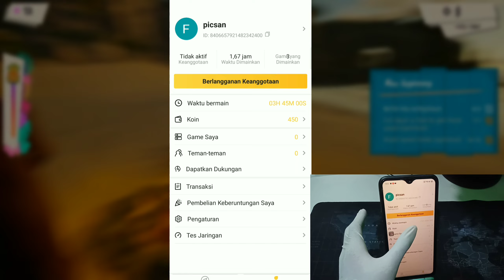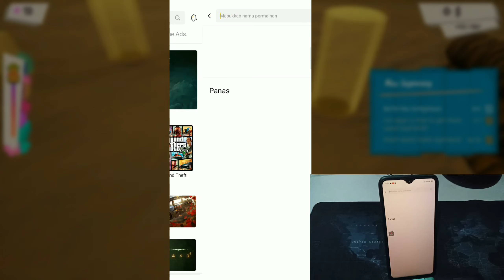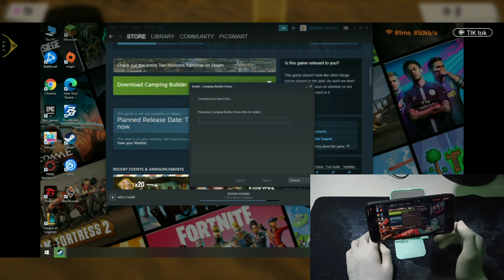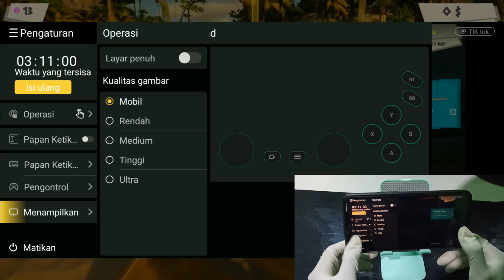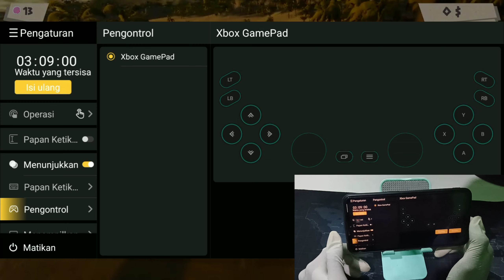Akhirnya Pasang Camping Builder Android tanpa PC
Whataaap guys
Sesuai janji admin, divideo part sebelumnya, yuk kita bahas cara bermain camping buillder di android tanpa menggunakan pc, bagaimana caranya?, yuk liat sampai habis

Mabar MOBILEGENDS
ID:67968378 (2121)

Dan sampai jumpa di next video ba bay 🖐